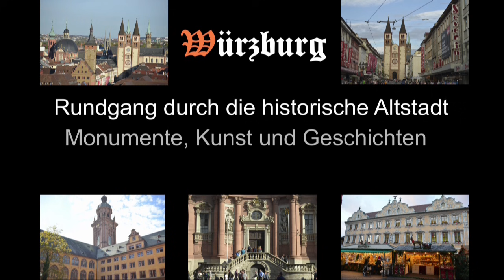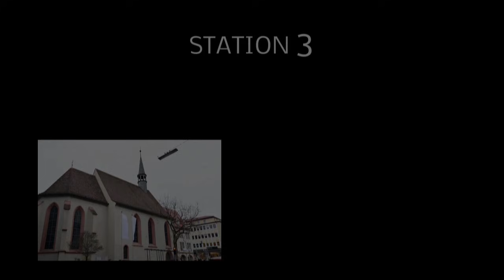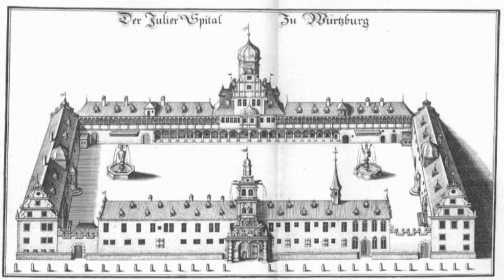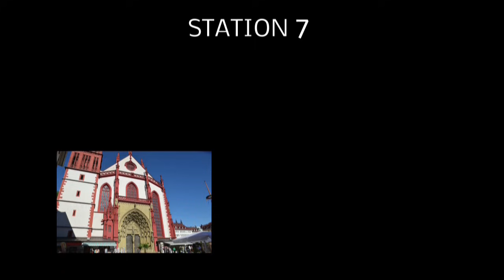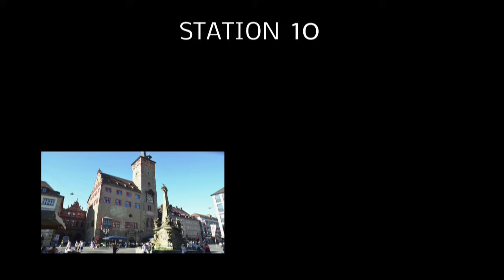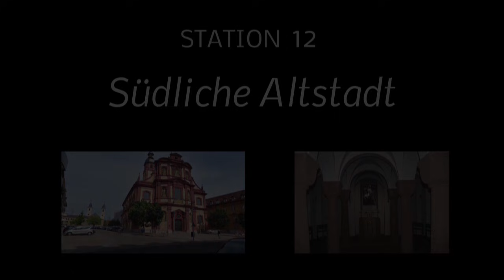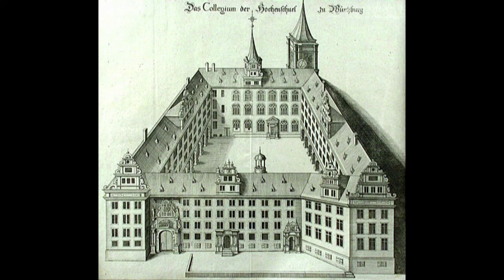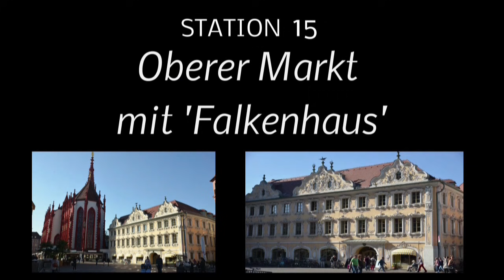Video-Rundgang durch die ALTSTADT von Würzburg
Eine Videobegleitung des Rundganges durch die Würzburger Altstadt / 15 Stationen / 90 Minuten / Die wichtigsten Sehenswürdigkeiten des alten, rechtsmainischen Würzburg / Ein Film von Christoph Pitz